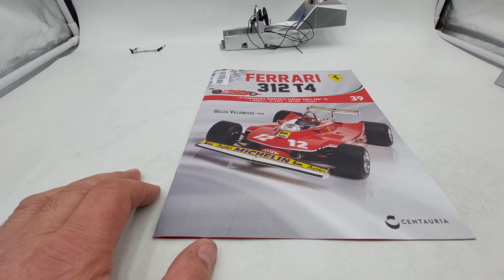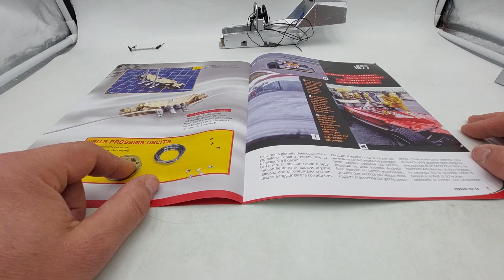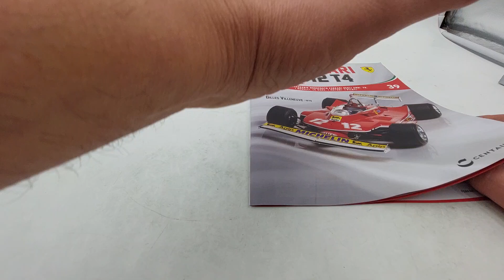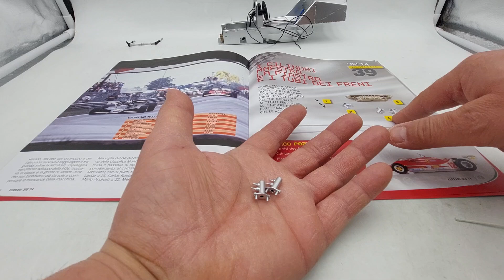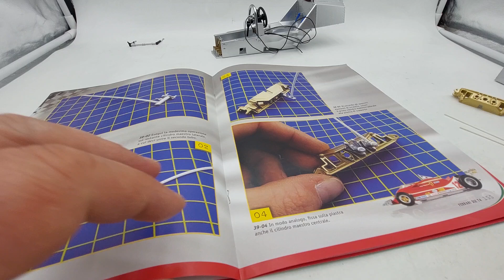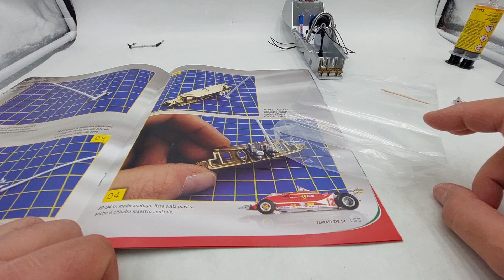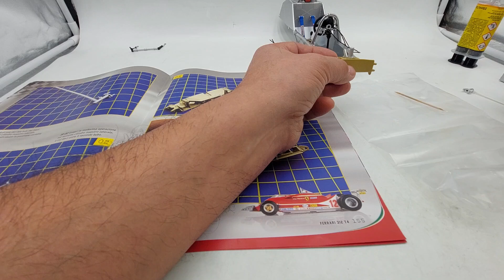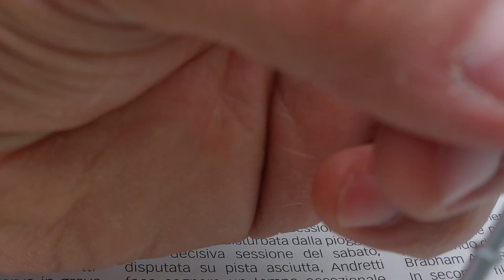Ferrari 312 T4 N. 39: I cilindri maestro, la piastra e i tubi dei freni. Edizione Centauria in 1:8.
Uscita numero 39 di questa iconica e mitica Ferrari 312 T4 pilotata dal grande Gilles Villeneuve con la quale ha vinto il campionato mondiale del 1979.
Il modello è in scala 1:8, l'edizione è Centauria e le uscite previste per il completamento di questa meravigliosa collezione sono 110.
Consigli:
Seguite anche la mia playlist dove potrete trovare:
La mitica Ford Gran Torino di Starsky & Hutch edizione Hachette in scala 1:8.
La Ferrari 330 P4 vincitrice della 34 ore di Daytona. Edizione Centauria in scala 1:8.
La Lancia Delta integrale HF da rally livrea Martini Racing del mitico pilota Miki Biasion e del suo navigatore Tiziano Siviero.
La Citroën 2CV Charleston, edizione DeAgostini in scala 1:8, COLLEZIONE TERMINATA!
La Lancia 037 in scala 1:8 edizione Centauria.
La Alfa Romeo G.T.A in scala 1:8 edizione DeAgostini.
La Lancia Stratos HF livrea Alitalia vincitrice del Rally di Monte Carlo del 1976 con il pilota Sandro Munari e il suo co-pilota navigatore, Silvio Maiga. Il modello è in scala 1:8 e l'edizione è Centauria. COLLEZIONE TERMINATA!
Iron man, un'armatura alta 60 centimetri e che abbiamo terminato con l'uscita numero 100, ma che ho deciso di proseguire con le 20 uscite opzionali dell'armatura danneggiata, Battle Damaged! COLLEZIONE TERMINATA!
SEGUITEMI SENZA PERDERVI UN SOLO VIDEO, GRAZIE! COLLEZIONE TERMINATA!
La YAMAHA YZR M1 DI VALENTINO ROSSI IN SCALA 1:4 EDIZIONE DE AGOSTINI! COLLEZIONE TERMINATA!
Inoltre, modellini di auto in varie scale, armi a Co2.

IMPORTANTE!!!

ENGLISH:
Release number 39 of this iconic and legendary Ferrari 312 T4 driven by the great Gilles Villeneuve with which he won the 1979 world championship. The model is in 1:8 scale, the edition is Centauria and the releases planned for the completion of this wonderful collection are 110. Advice: Never rush to assemble but instead try to savor all the moments of the assembly phases of your model! Also follow my playlist where you can find: The legendary Ford Gran Torino by Starsky & Hutch Hachette edition in 1:8 scale. The Ferrari 330 P4 winner of the 34 Hours of Daytona. Centauria edition in 1:8 scale. The Lancia Delta integral HF rally car in Martini Racing livery of the legendary driver Miki Biasion and his co-driver Tiziano Siviero. The Citroën 2CV Charleston, DeAgostini edition in 1:8 scale, COLLECTION ENDED! The Audi quattro rally car, the all-wheel drive legend that won the 1984 Monte Carlo Rally. The model is in 1:8 scale and the publisher is Centauria. The Lancia 037 in 1:8 scale Centauria edition. The Alfa Romeo G.T.A in 1:8 scale, DeAgostini edition. The Lancia Stratos HF in Alitalia livery, winner of the 1976 Monte Carlo Rally with driver Sandro Munari and his navigator co-pilot, Silvio Maiga. The model is in 1:8 scale and the edition is Centauria. COLLECTION ENDED! Iron man, an armor 60 centimeters high and which we finished with issue number 100, but which I decided to continue with the 20 optional issues of the damaged armor, Battle Damaged! COLLECTION ENDED! ROBOCOP: the Cyborg, Alex Murphy. A model approximately 62 centimeters tall. FOLLOW ME WITHOUT MISSING A SINGLE VIDEO, THANKS! COLLECTION ENDED! The MazingaZ 75 cm tall. complete with the photoatomic research center! Superlative!! VALENTINO ROSSI'S YAMAHA YZR M1 IN 1:4 SCALE DE AGOSTINI EDITION! COLLECTION ENDED!
Furthermore, model cars in various scales, Co2 weapons. IMPORTANT!!!